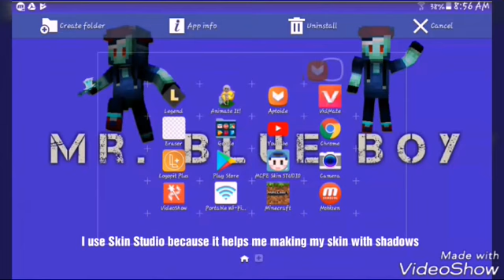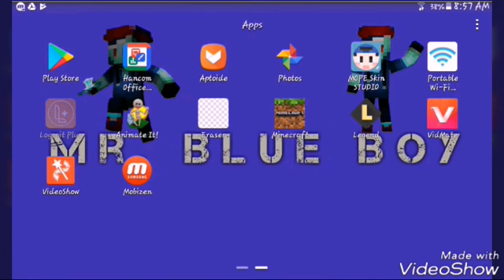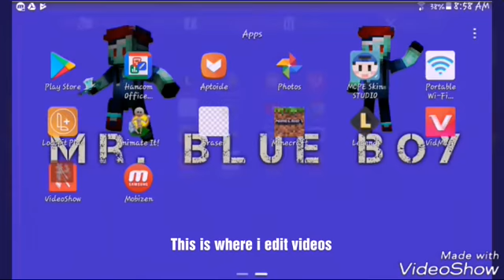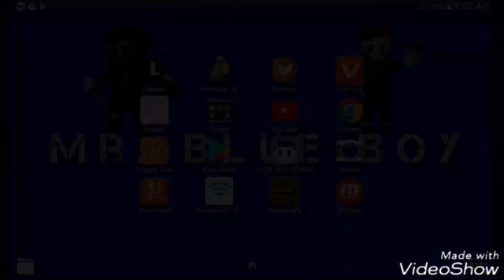My Youtube SetUp